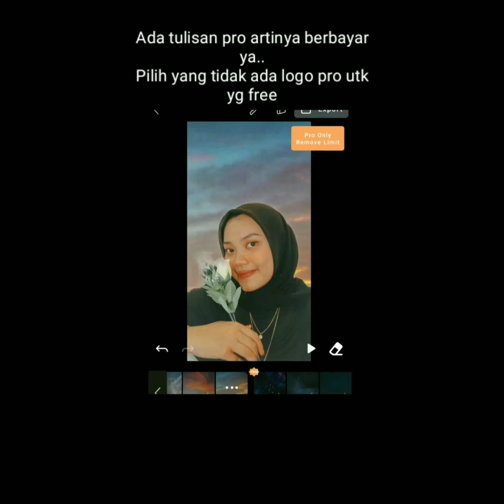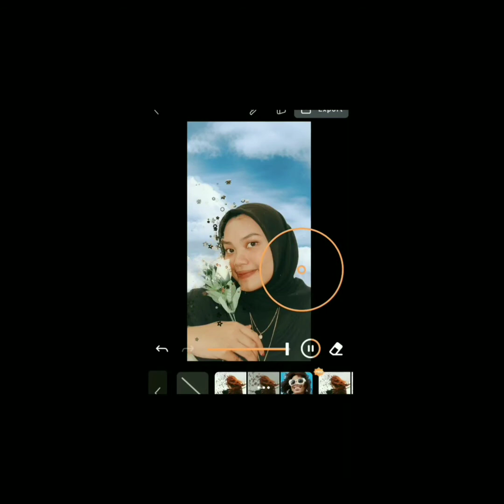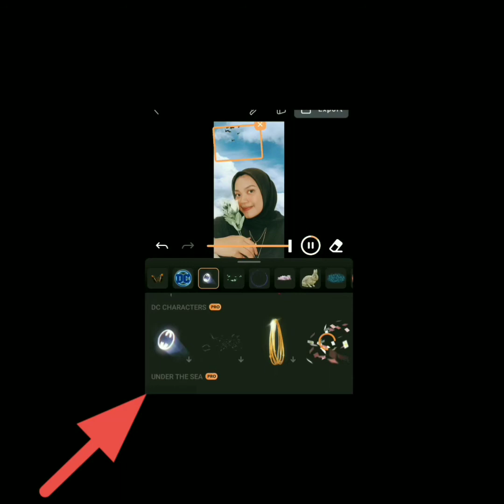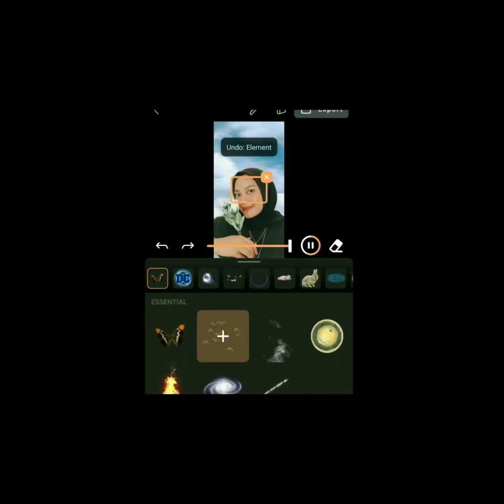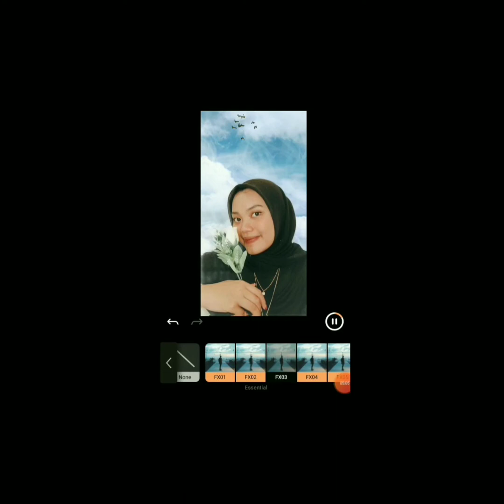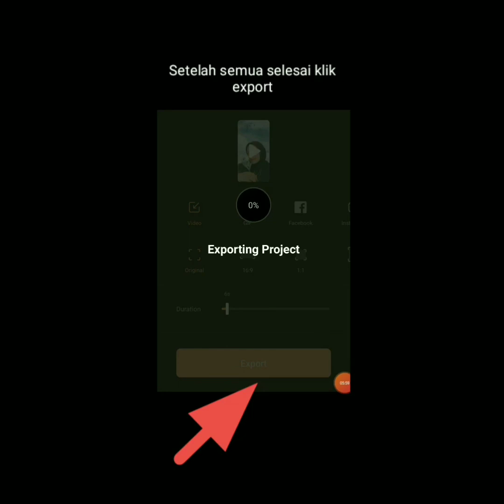Cara Edit Foto Bergerak "PIXALOOP"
Cara membuat foto bergerak yang keren dan gampang cuma pake aplikasi "PIXALOOP"

Tinggal download aplikasi playstore atau appstore.

Yuuk cobain dan jgn lupa nonton video aku yah!!